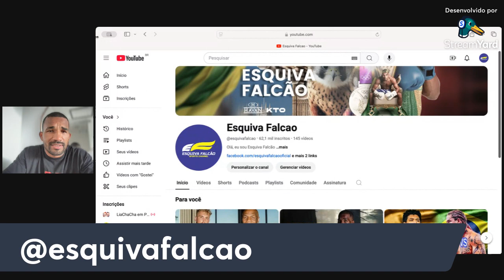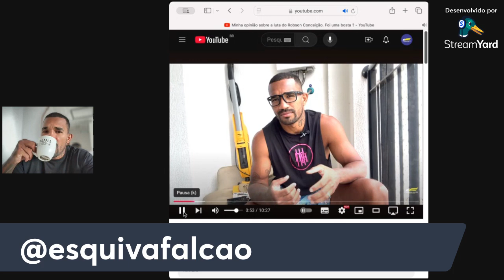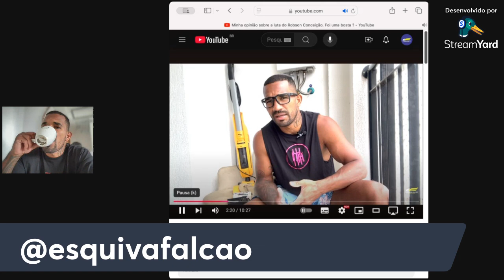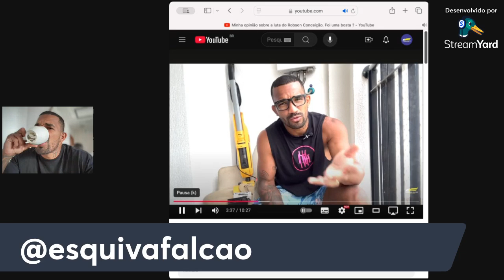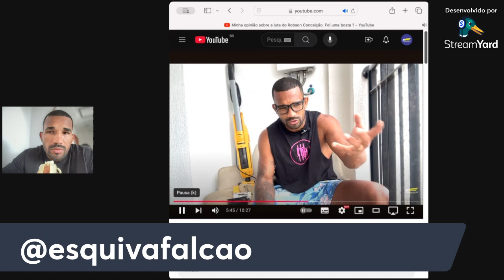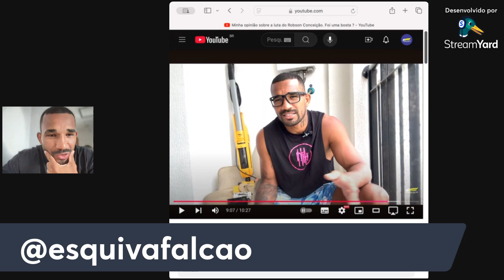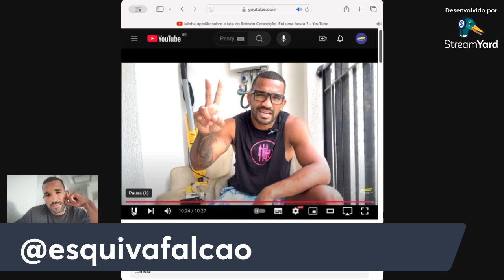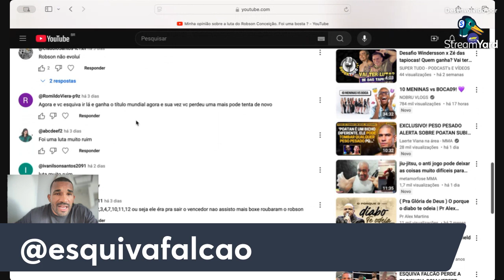REAGINDO MEU PROPRIO VIDEO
🥊 Alguns recados 🥊

2⃣ 🔔 NÃO SE ESQUEÇA de colocar o alerta para receber os vídeos novos. Depois de clicar em “INSCREVER-SE”, do lado da palavra inscrito está um sino. Clique nele 🔔

🙏🏻 Mas, buscai primeiro o reino de Deus, e a sua justiça, e todas estas coisas vos serão acrescentadas.

Mateus 6:33 🙏🏻